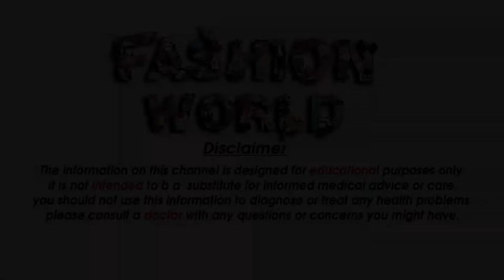Rs 438 Top 20 Beautiful, Simple Kurti Designs Latest Kurti Rs 438